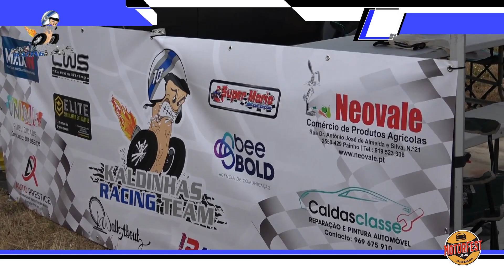MotorFest Cadaval 2023#Luis André Silva-Golf 4